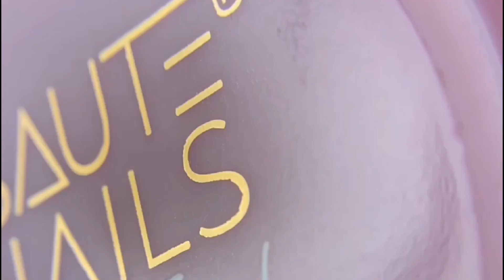TESTOSTERON - Saute Nails One Touch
Jeden żel, tyle możliwości‼️ Dziś na tapecie One Touch Glitter Milky White od Saute Nails. Zobacz go w akcji!💪 Ktoś mógłby się przyczepić do bardzo delikatnego krycia… ale dla mnie to wręcz plus!😄
Dzięki temu jest bardzo uniwersalny i daje nam dużo możliwości: nie traktujemy go po prostu tylko jak standardowego, kryjącego produktu!
Spójrz na ten odcień – trochę old money, trochę babyboomer – można to świetnie ograć! Do Princeski? Idealny!!🤩

Jeśli chodzi o pozostałe cechy to:

🔎Łatwość aplikacji: bardzo wysoka!
🔎Gęstość: umiarkowana, prosty w aplikacji!
🔎Użyteczność w technice bez piłowania: byłby idealny!
🔎Pigmentacja: poziom średni!
🔎Łatwość w opracowaniu: dość wysoka!
🔎Twardość: umiarkowana!
🔎Przyczepność: wyjdzie w praniu 🙂
🔎Tiksotropia: na średnim poziomie
🔎Kolor: piękny!
🔎Skłonność do bąblowania: bardzo niska!

Chcesz kupić go taniej? Koniecznie użyj kodu PP10, a dostaniesz 10% zniżki na wszystkie produkty nieobjęte innymi promocjami na stronie ladiosa.pl!❤️

Cały cykl Testosteron jest właśnie efektem naszej współpracy.🤝
LaDiosa to fantastyczna hurtownia wyspecjalizowana w produktach do manicure i pedicure.
Jej celem było zbudowanie tak szerokiego asortymentu, żeby każda z Was mogła w jednym miejscu znaleźć wszystkie niezbędne materiały i narzędzia do swobodnego realizowania swoich najbardziej artystycznych wizji. I to się udało!🥰

Czeka na Ciebie 11 tysięcy produktów oraz Zespół, który realizuje Twoje zamówienie jeszcze tego samego dnia!😍

Psst! LaDiosa dorzuca także swoje upominki do genialnego boxa, którego otrzymujesz kupując „Vademecum frezowania”!😉

A Ty co sądzisz o efekcie? Lubisz takie delikatne krycie, czy jednak wolisz intensywniejszy look?👇